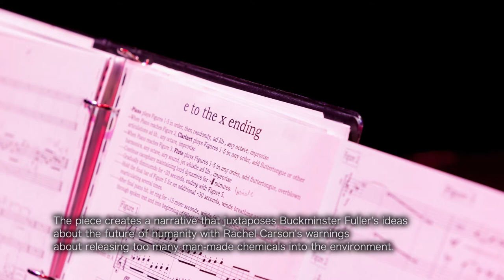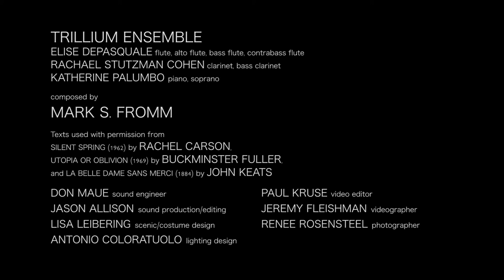The Silent Spring Project, Long Trailer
The Silent Spring Project is a musical, visual, audio, and theatrical performance that explores, through music, the impact of mankind on the environment. Five pieces composed by Mark Fromm were recorded in their original versions on Trillium Ensemble’s debut album Silent Spring. Tonight’s show integrates those recordings with live performance and sung, spoken, and whispered texts, creating a narrative that juxtaposes Buckminster Fuller's ideas about the future of humanity with Rachel Carson's warnings about releasing too many man-made chemicals into the environment.

A Citizen of the 21st Century Looks Back (2009)
Deus Ex Machina (2006)
Borealis (2005)
e to the x (2013)
Silent Spring (2013)

Texts used with permission from Rachel Carson’s Silent Spring (1962), Buckminister Fuller’s Utopia or Oblivion (1969), and John Keats’ La belle dame sans merci (1884).

Performed by the Trillium Ensemble:
Elise DePasquale flute, alto flute, bass flute, contrabass flute
Rachael Stutzman Cohen, clarinet, bass clarinet
Katherine Palumbo, piano and voice

Mark S. Fromm, composer
Don Maue, sound engineer
Jason Allison, sound production/editing

Paul Kruse, Video Editor
Jeremy Fleishman, Videographer
Renee Rosensteel, Photographer
Lisa Liebering, Scenic/Costume design
Antonio Coloratuolo, Lighting Design

Funded By:
New Hazlett Theater, CSA Performance Series
Pittsburgh Council on the Arts, a state agency  funded by the Commonwealth of Pennsylvania and the National Endowment for the Arts, a federal agency
Puffin Foundation

Special Thanks:
Flute Academy of Pittsburgh
HearCorp and Dave Bjornsen
Patricia M. DeMarco, Talk Back Host/Rachel Carson Scholar